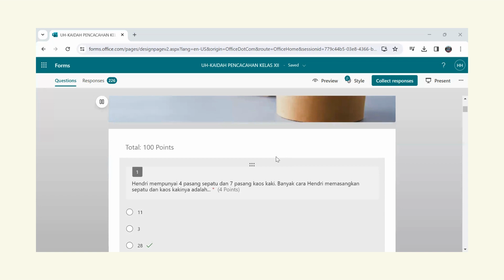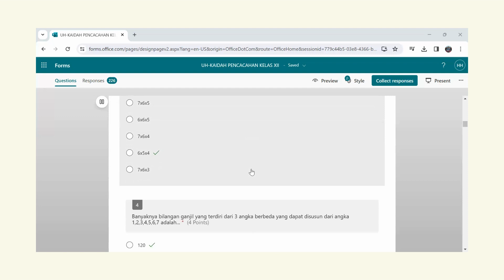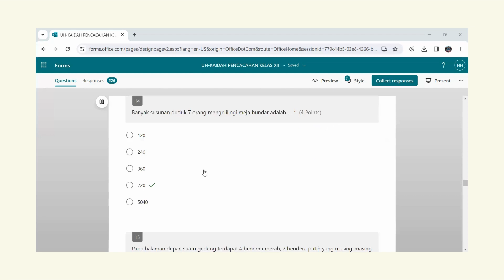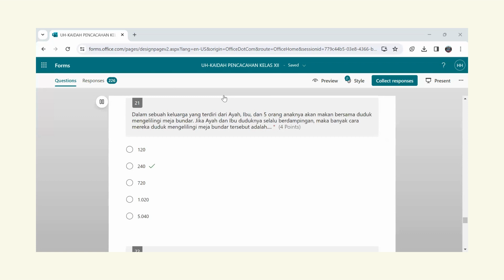KISI KISI PAS GENAP XII Matematika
KISI KISI PAS GENAP XII Matematika, Tahun Pelajaran 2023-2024